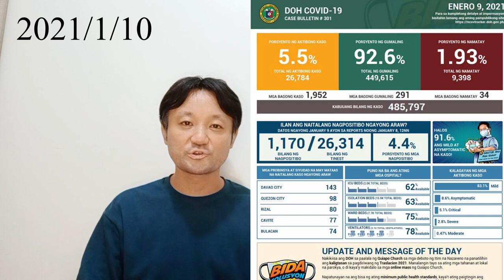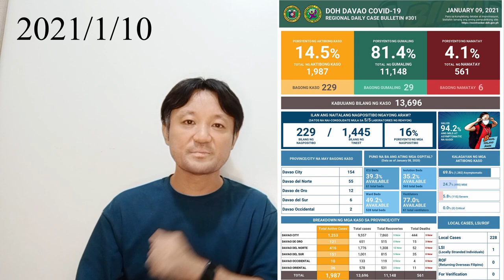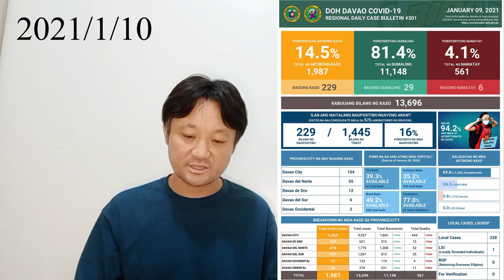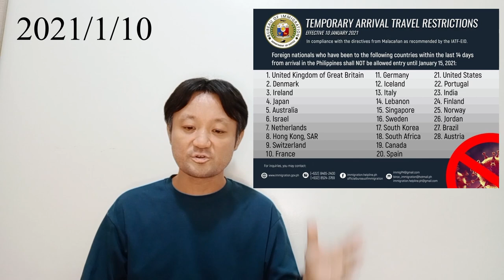フィリピンへの渡航禁止令！フィリピンとダバオの新型コロナウイルス情報【21/1/10】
フィリピン全国とダバオ地域の新型コロナウイルス情報
1月15日までのフィリピン渡航禁止
イギリスの変異種対策
フィリピン全国の現在の規制について
ダバオ市の規制について

【フィリピン】火事から復活したリサイクルショップ@ダバオ (Japan Surplus in Davao City Philippines)

フィリピン 美人CAシボウ事件続報！捜査もされず！警察もグル？裏で操る謎の勢力！日本人がフィリピン入国時隔離をしていなかった！